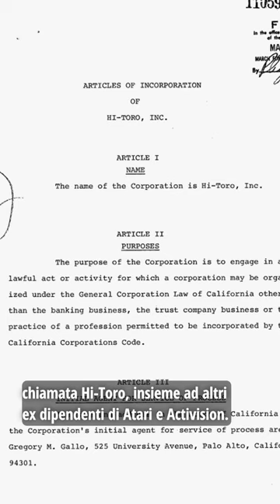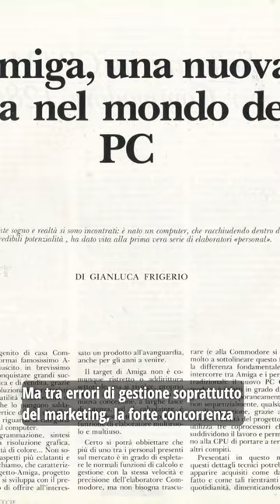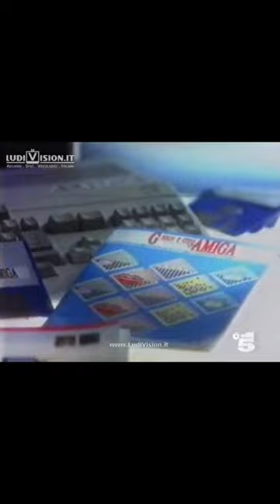Amiga 1000: come nasce il primo personal computer della linea Amiga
Breve storia del primo computer Amiga.